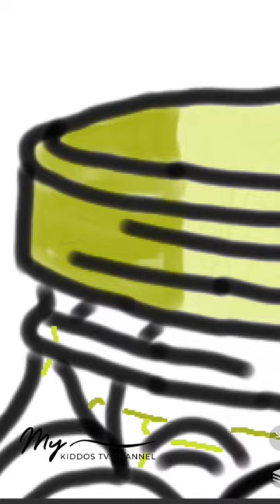Coloring one jar of olives | coloring for kids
hello dearest, welcome to @mykiddostv channel.  are you ready to have fun with me? dear,  today we will coloring one jar of olives with @paperdraw apk.

About Zaitun (Olive Oil)

Olive (Olea europaea) is a perennial and perennial green tree, whose young fruits can be eaten raw or after preserved as refreshing. The old fruit is squeezed and the oil is extracted into olive oil that can be used for various purposes. Olives are members of the Oleaceae tribe.

🔰 Apk : @Paperdraw